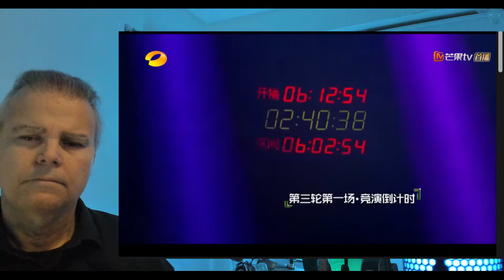🇵🇭 Reacting to KZ Tandingan - Say Something